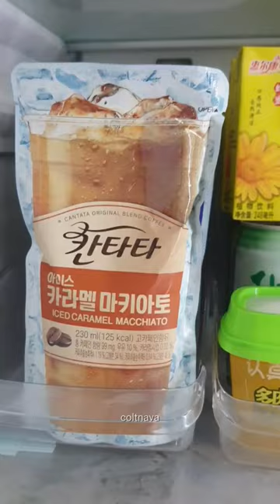Rating Korean Pouch Drink - Iced Caramel Macchiato